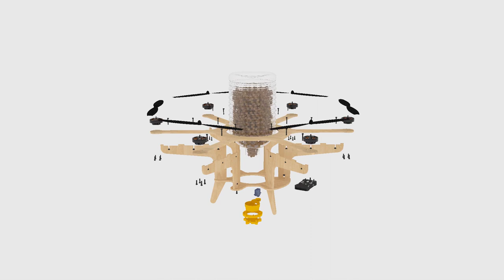Fabricación a gran escala de bolas de semillas para siembra directa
Explicamos en este vídeo la técnica de fabricación a gran escala de bolas de semillas nendo dango con una hormigonera convencional.

Los ingredientes principales serian:

* Semillas nativas propias del lugar a reforestar.
* Acrilato potásico. Lágrima del desierto. (En caso de lugares con pocas lluvias)
* Carbón vegetal. (Idealmente Biochar)
* Microorganismos nativos.
* Plántago (O alginato).
* Diatomea.
* Hummus
* Arcilla (Micronizada).

Esperamos que os sea útil para vuestras reforestaciones.